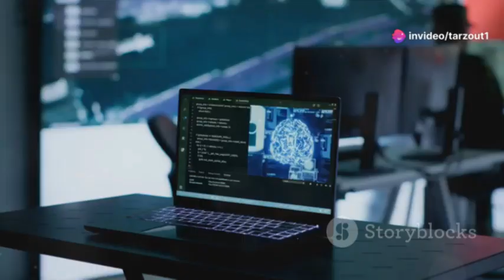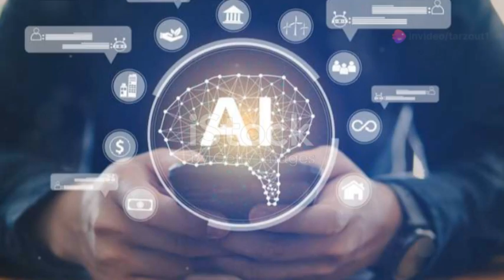From $0 to $1000: How AI Can Boost Your Income Faster (Tips No One Wanna Tell You!! )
Are you ready to tap into the power of Artificial Intelligence and start earning real money online? 🤖💼 AI is revolutionizing industries and opening up new, exciting opportunities to make fast income with minimal effort! Whether you're a freelancer, a content creator, or an entrepreneur, AI can help you automate tasks, scale your business, and multiply your profits faster than ever before! 💥🔥

Here’s how you can quickly generate income using AI:

🔑 AI-Powered Freelancing: Offer high-demand services like AI content creation, AI graphic design, AI video editing, and more! Use AI tools like Jasper, DALL·E, and Pictory to create content in minutes and take on more clients than ever. 💻📈

🎥 AI-Based YouTube Channels: Create engaging YouTube videos using AI tools like Animaker, Veed.io, or Synthesia to make animations or explainer videos with ease. 📺💵

💬 AI Chatbots for Businesses: Use no-code platforms like ManyChat or Tidio to create and sell custom AI chatbots to small businesses. Automate customer service, appointment booking, and more. Build pre-made chatbot templates and sell them to multiple clients! 🤖💼

📱 Develop and Sell AI Apps: Use no-code platforms like Bubble or Adalo to create AI-powered apps. Solve problems for industries like healthcare, e-commerce, or finance and monetize through subscriptions or licensing. 💰📊

📈 AI Stock Trading: Get into the world of automated trading using AI-driven trading bots. Tools like 3Commas and QuantConnect allow you to automate stock, crypto, or forex trades and capitalize on AI-powered predictions for fast profits! 💹📊

By leveraging AI, you can fast-track your path to financial freedom. AI isn’t just the future—it’s the present! 🌍✨ Whether you’re looking to build a new business or enhance your existing one, AI offers endless opportunities for growth. Take the leap, and start making money with AI today! 🚀💥